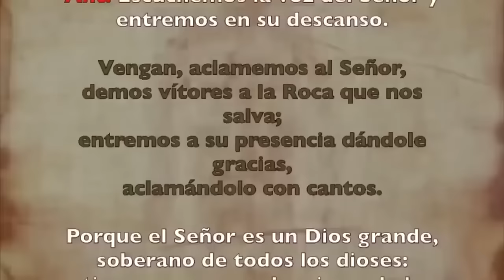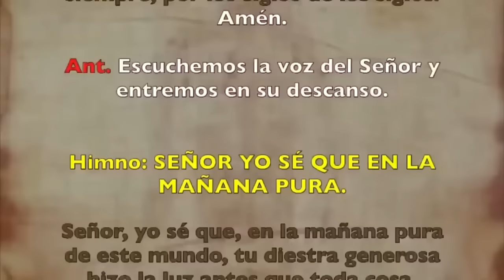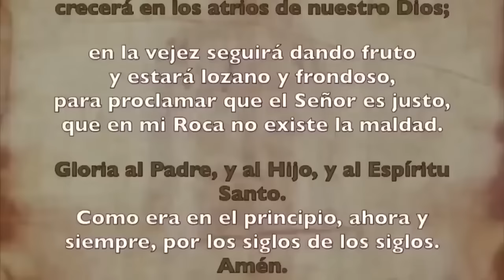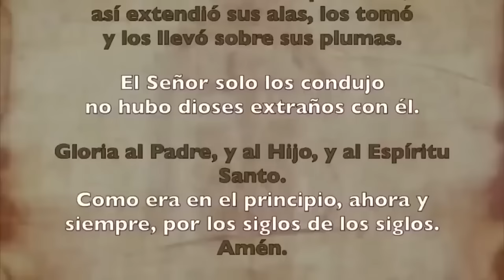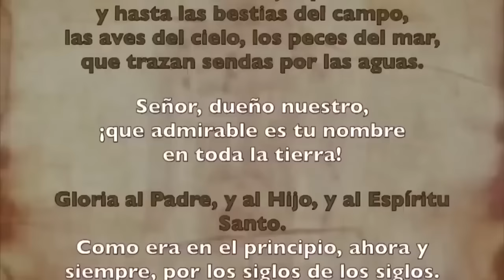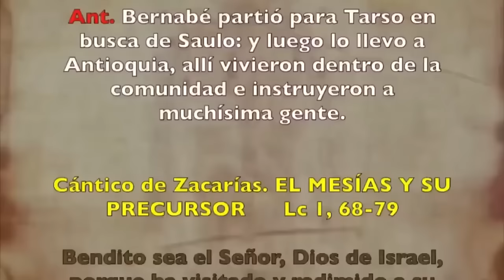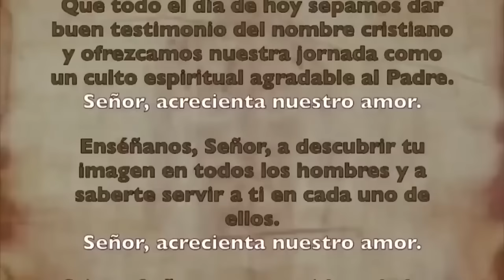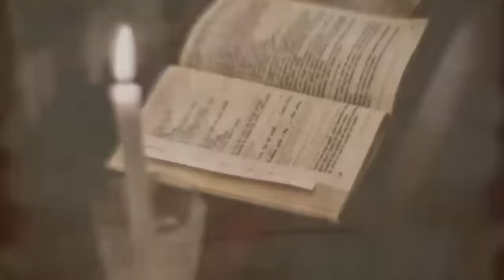Oración de la mañana (Laudes), SÁBADO 20 DE ENERO 2024, II SEMANA DE TIEMPO ORDINARIO